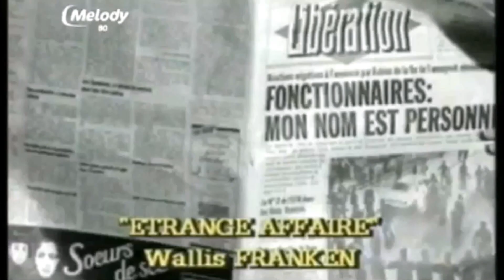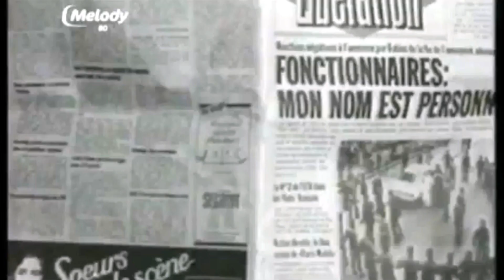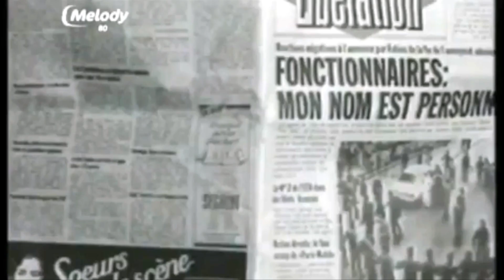Wallis Franken - Etrange Affaire (clip officiel) PAROLES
PAROLES :
Étrange affaire,
On demande fille au pair
Pour un empereur d'Autriche
Au large de Long Beach
Une rock star de Koweït
Un trafiquant de rockets
Y a des foules de charters
Pour les jeunes filles au pair

Étrange affaire,
Je me réveille au Caire
Dans le cœur d'un sérail
Ça va mal, faut qu'j'm'en aille
Prisonnière à plein temps
Dans la mosquée de Kairouan
Je ne suis qu'une fille au pair
Balayée par la mer

Amour amer
Étrange affaire
Au large au bout d'la nuit
Vers ma Terre-Adélie
Je rêve toujours
Je rêve toujours
De toi...
It's a foreign affair !

Amour amer
Étrange affaire
J'voyage au bout d'la nuit
Vers ma Terre-Adélie
Je reviens toujours
Je reviens toujours
Vers toi

Trafic, trafic
J'me réveille au Mexique
Un village sans personne
Une église blanche qui sonne
Des révolutionnaires
Des camions, d'la poussière
Mais qu'est-ce que j'viens faire
Dans cette étrange affaire ?

Amour amer
Étrange affaire
Vers ma Terre-Adélie
Je rêve toujours
Je rêve toujours
De toi...

Étrange affaire,
Un joueur de Palm Beach
On d'mande jeune fille au pair
Pour le Prime Minister

Wallis Franken était un top-model américain d'origine allemande née en 1948 dans l'état de New York, aux États-Unis. Elle est morte en 1996 à Paris.
Née d'un père commerçant dans le textile, Randolph Franken, fils d'un immigré allemand, et d'une mère elle-même mannequin, Dorothy, elle est la dernière d'une fratrie qui compte aussi Randy Franken et Lee Franken. Elle commence sa carrière de mannequin dans les années soixante, à l'âge de 16 ans, à New York. En 1966, à 18 ans, après un séjour en Grèce pour le travail, elle découvre Paris et la France, où elle effectuera une grande partie de sa carrière.
En 1969, elle fait une première incursion dans la chanson et enregistre un premier disque contenant deux titres (Johan et Patter of rain) composés par William Sheller et Tom Arena, membre du groupe Les Irrésistibles avec qui Wallis sort à l'époque. En avril de cette année, Wallis participe même au Festival de Lugano où elle présente un troisième titre, Never chase a rainbow, parmi d'autres artistes tels que Françoise Hardy et Mina.
En 1983, elle revient dans la chanson et chante Salut les Salauds avec le groupe Interview. En 1984, elle connaît un succès en solo en interprétant la chanson Étrange Affaire, reprise du titre Foreign Affair de Mike Oldfield. En 1987, elle apparaît dans le clip Justify My Love de Madonna en 1992. En 1993, elle épouse son ami et partenaire de longue date, le couturier Claude Montana. A la fin des années 1980, et au début des années 1990, elle se montrera très déçue du show-business : elle ne fait alors plus que quelques apparitions dans le milieu du spectacle, et surtout, on ne lui propose plus aucune chanson, alors qu'elle espérait au moins enregistrer plusieurs albums, et se lancer dans une carrière de chanteuse beaucoup plus concrète. Wallis Franken souffrira alors de dépression. Le 9 mai 1996, à l'âge de 48 ans, elle se suicide en se jetant par la fenêtre de son appartement parisien situé rue de Lille.